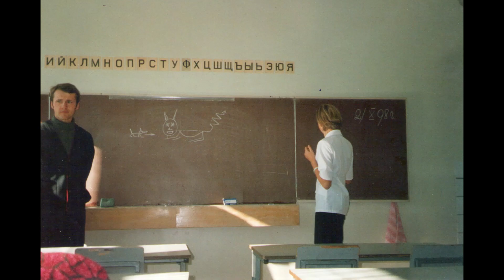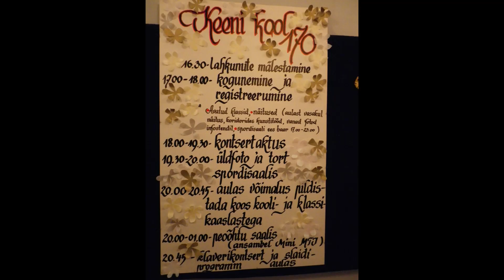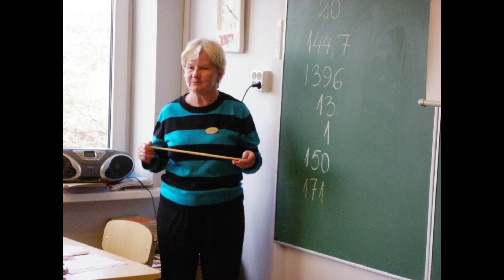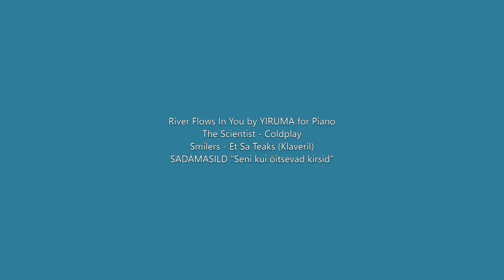Keeni kool 180 - videomeenutus (pildid)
Muusika:
River Flows in You by YIRUMA for piano
The Scientist - Coldplay
Smilers - Et sa teaks (klaveril)
Sadamasild - Seni kuni õitsevad kirsid